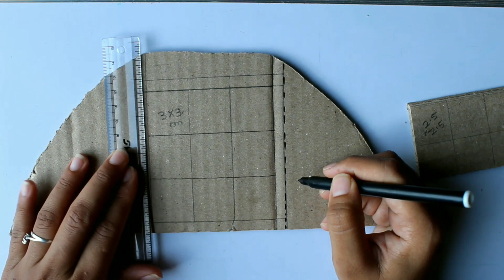How to draw tic-tac-toe game | Draw Color and play | Do it yourself | DIY | Puzzle Game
Hi friends, hope you are enjoying my video of Tic Tac Toe puzzle game.
In these days due to covid 19, everyone is home. Our kids got bored of playing their own toys. Make this for our kids and see them enjoy their time.